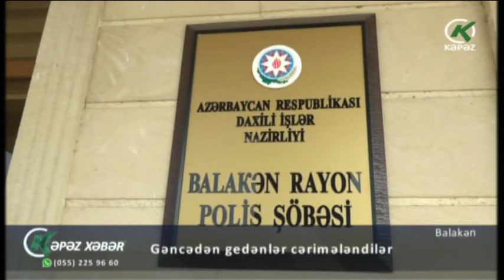Gəncədən gedənlər Balakəndə cərimələndilər